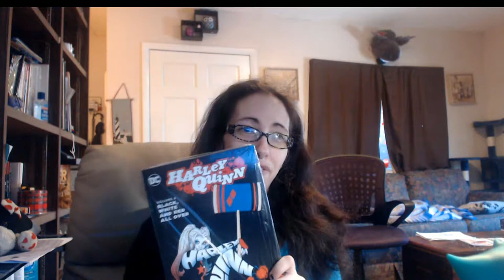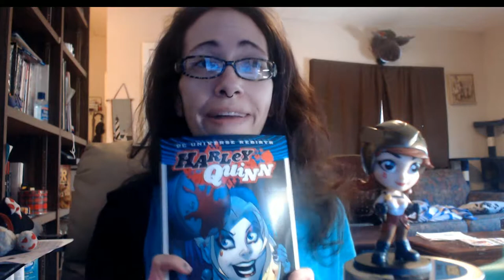Dizzy's Mediocre Comic Haul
This is super late. but ya...